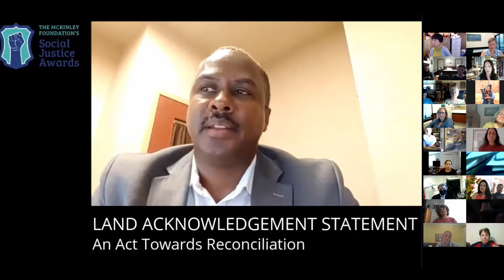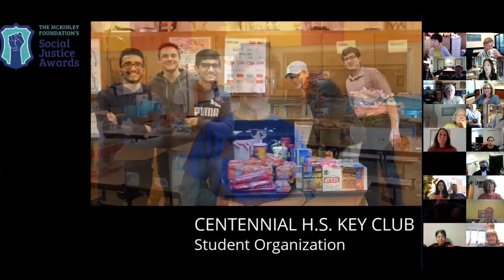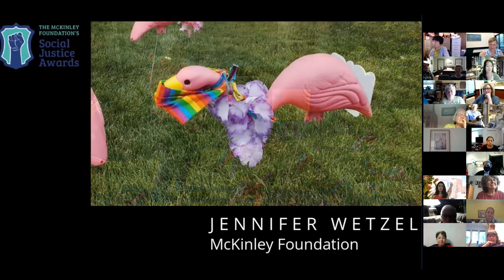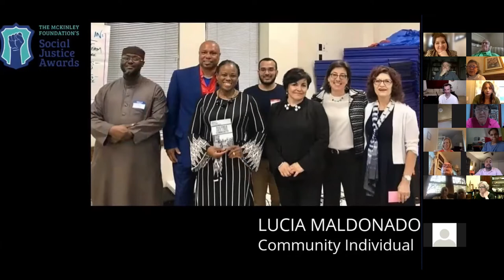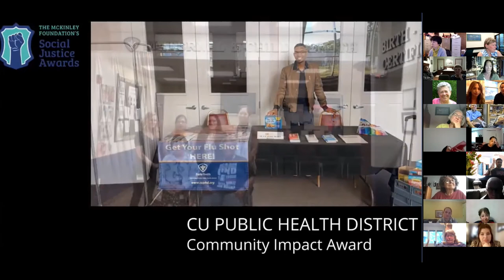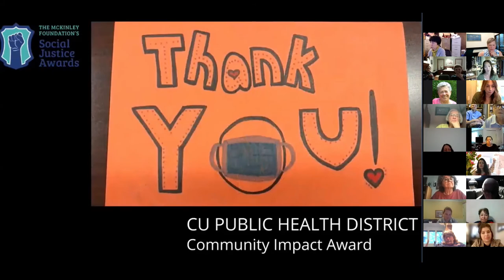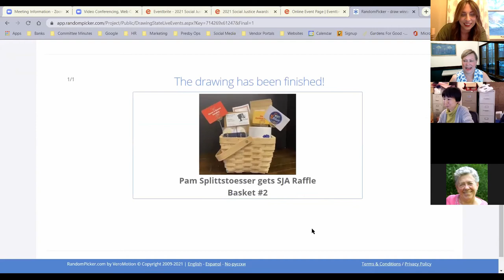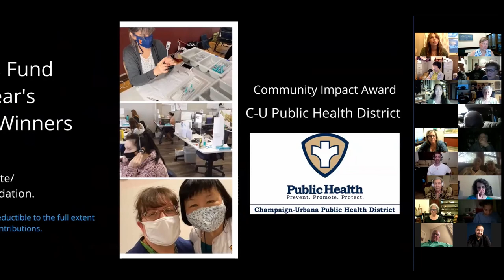2021 Social Justice Awards Gala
The McKinley Foundation’s social justice awards honor unsung heroes in the cause of social justice in our community. At this year’s virtual event, awards will be given to honor social justice work in Champaign county. Especially in this time of COVID-19 and social unrest, this year’s winners have risen to meet the needs of our community.